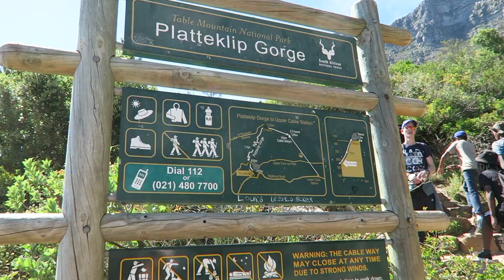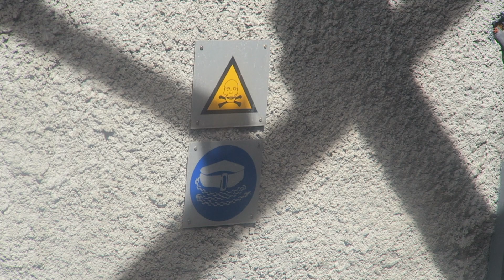Hiking Up Table Mountain in Cape Town, South Africa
3.5 hour hike up to the top of Table Mountain in beautiful Cape Town. We decided to take the cable car down to get some great views.

Shot with Canon G7X